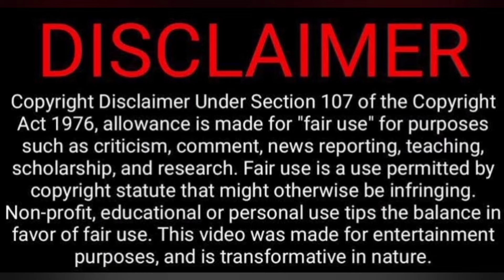GOAT Movie Review l Video Reaction🔥😇👍🔥 | Cinema Ticket | Tamil Couple Reaction